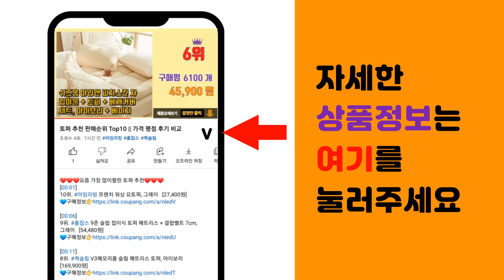스팸세트 추천 판매순위 Top10 || 가격 평점 후기 비교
❤️❤️❤️요즘 가장 많이팔린 스팸세트 추천❤️❤️❤️

[00:01]
10위. 스팸 클래식 라이트, 800g, 6세트 [138,000원]

[00:06]
9위. 올따옴 한성 런천미트 선물세트 실속1호, 1개 [19,800원]

[00:11]
8위. 명절선물 스팸 햄 선물세트 A04호+쇼핑백, 1세트 [99,000원]

[00:16]
7위. 스팸 200g x 10개 [25,890원]

[00:21]
6위. CJ 스팸6호 명절 선물세트 +쇼핑백 포함, 1개 [39,500원]

[00:26]
5위. 동원 참치 선물세트 S12호 + 쇼핑백, 1세트 [22,920원]

[00:31]
4위. 사조 안심특선 22호 1세트 [21,900원]

[00:36]
3위. 동원 참치스팸혼합 선물세트 1호, 1세트 [49,300원]

[00:41]
2위. CJ 스팸 선물세트 자체제작 (200g 4개+340g 2개), 1세트 [24,900원]

[00:46]
1위. 스팸 선물세트 8호 + 쇼핑백, 1세트 [29,500원]